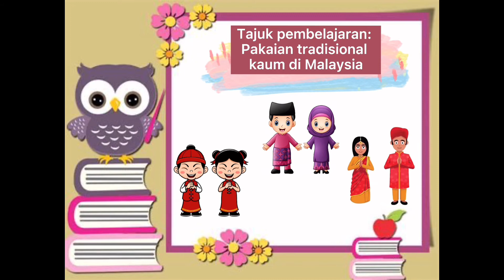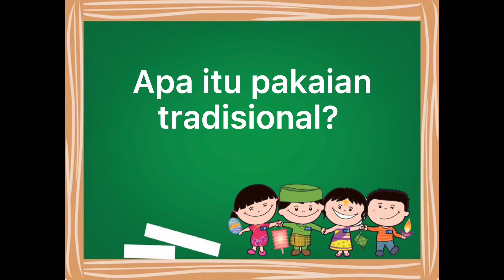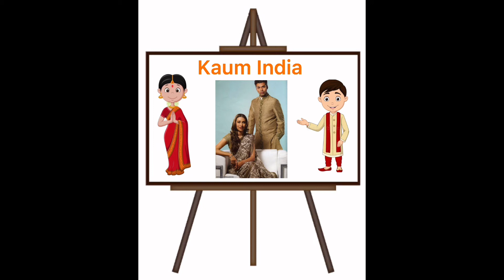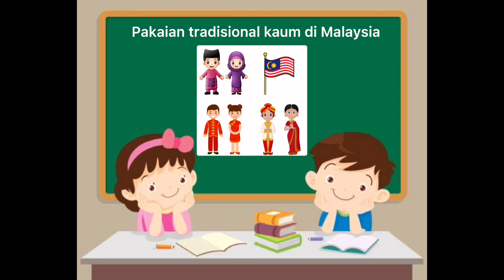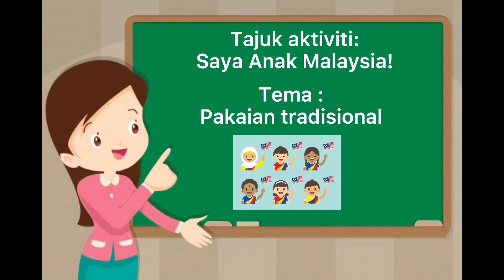Teacher Jess - Pakaian Tradisional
Hi kawan-kawan. Mari kita mengenali pakaian-pakaian tradisional bagi 3 kaum utama di Malaysia iaitu kaum Melayu, Cina dan India bersama Teacher Jess.

Video Pembelajaran : 3 tahun
Pendidik : Teacher Jess
Perkembangan : Sahsiah, Sosioemosi & Kerohanian